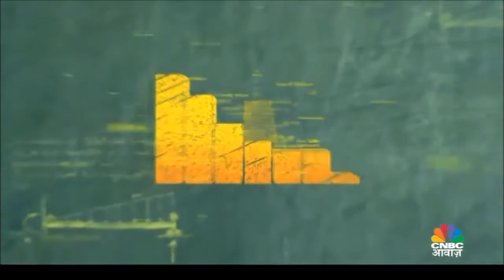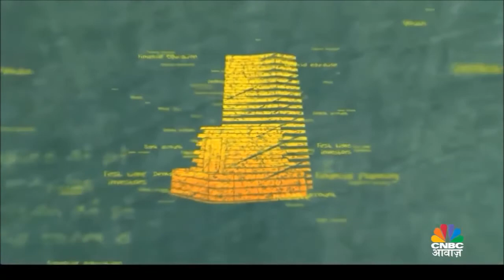Decoding the investment landscape for 2018 | Pehla Kadam | Axis Direct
Wondering how and were to invest in 2018. Know everything you need to know before investing in 2018. We got 2018 Decoded for our investors.
Today, we find out what things to focus on  while investing in shares in current year?
Watch PEHLA KADAM SEASON-3 Balance Sheet Simplified before investing , where you can learn how to invest in stock market for long term or short term.

Pehla kadam Ahmedabad Episode.

Axis Direct with CNBC Awaaz has taken up a Financial Literacy mission this year, we are running an online and an On Air course to enable you to handle your money with utmost care and make your money earn for you and your better future.
Pehla Kadam in association with AxsDirect is a year long initiative powered by experts in the field of personal finance, Share market, Mutual Funds etc and CNBC Awaaz In-house team.